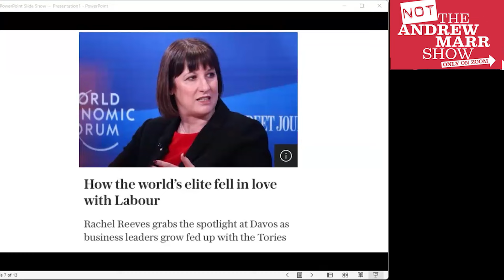Labour adopts Trussonomics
Labour's Shadow Chancellor Rachel Reeves has declared that she will CUT taxes for those earning £125,140 per year.
This is the same policy that led to Liz Truss's disastrous period as Prime Minister.
Labour peer and Professor of Accountancy, Prem Sikka, looks at how Labour's policy would play out.